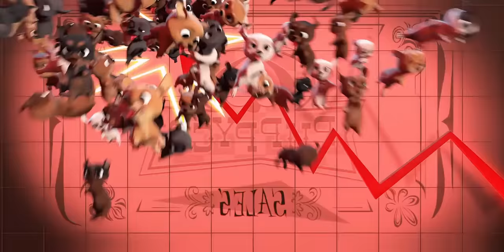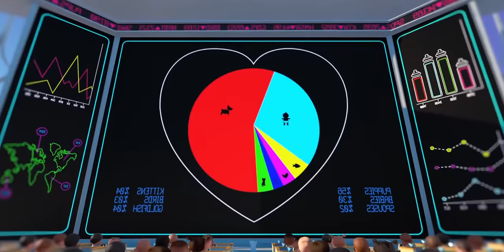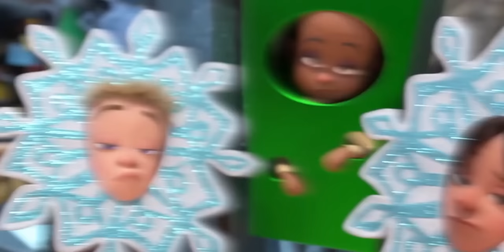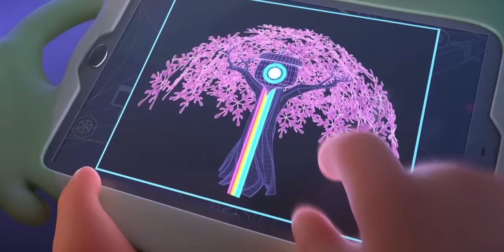Tim tries to dress his younger brother but fails. Explained in Hindi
Seven-year-old Tim gets jealous when his parents give all their attention to his little brother. Tim soon learns that the baby can talk and the two team up to foil the plans of the CEO of Puppy Co.

Now adults, Tim Templeton is a stay-at-home dad for two adorable daughters, while his estranged brother, Ted, is a big-shot CEO. They come together in an unexpected way when they take a magical formula that transforms them into babies for 48 hours. Joining forces with Tim's secret-agent daughter, they must go under cover to prevent an evil genius from turning fellow toddlers into monstrous brats.

1. This video is also for teaching purposes.
2. I only used bits and pieces of videos to get the point across where necessary.
3. It is not transformative in nature.
4. This video has no negative impact on the original works {It would actually be positive for them}

𝐆-𝐌𝐚𝐢𝐥 :: Coming Soon.
𝐁𝐚𝐜𝐤𝐠𝐫𝐨𝐮𝐧𝐝 𝐌𝐮𝐬𝐢𝐜 🎶 :)

"In The Temple"
𝐂𝐫𝐞𝐝𝐢𝐭𝐬:)
All Credit Gone Film Owners.